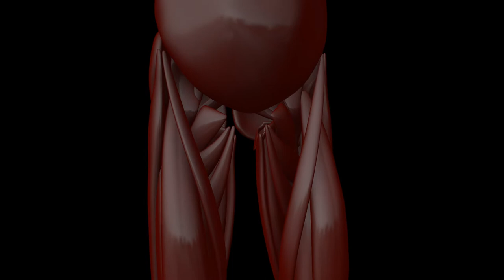Human muscle structure - Hip Close Up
LET’S CONNECT